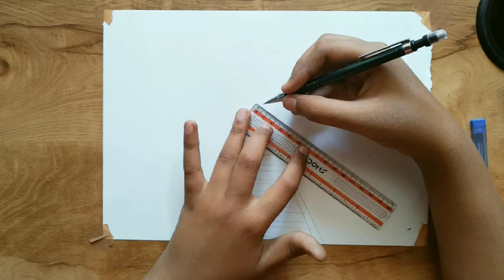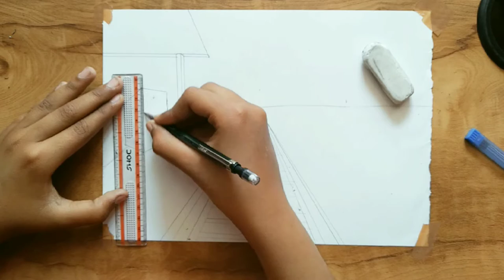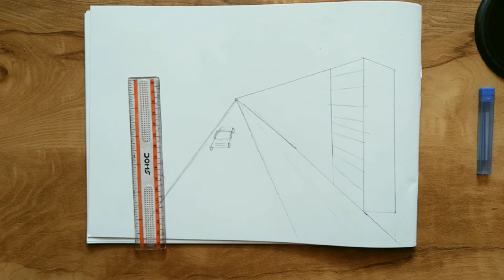One Point Perspective Very Important for everyone | Please Watch | Don"t Miss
Drawing Tools of all high materials

 ( for beginners)